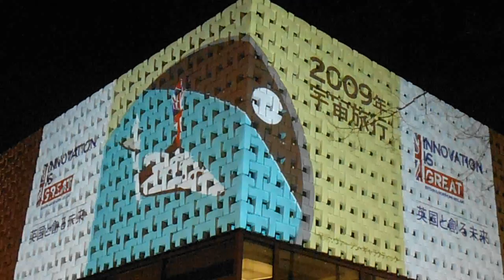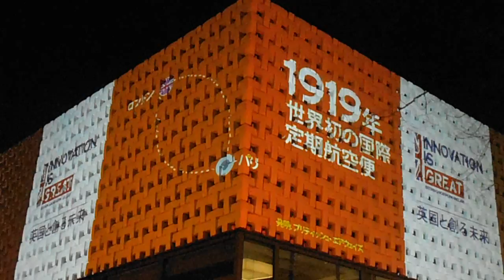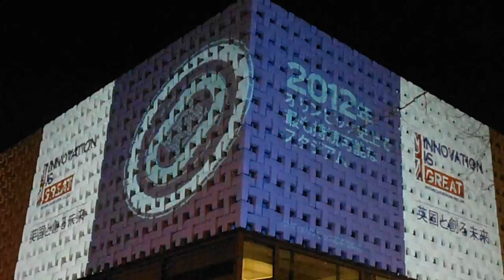DSCF0863代官山TSUTAYAプロジェクションマッピング20150304